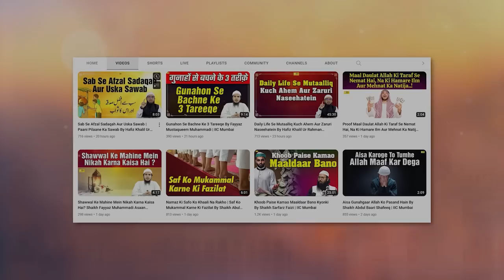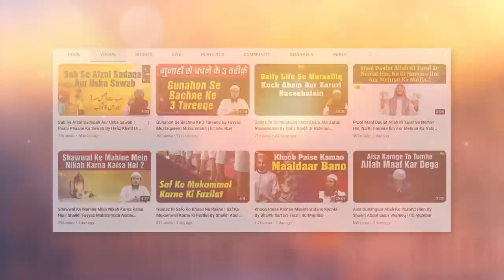Hindustan Ki Azaadi Mein Musalmano Ki Qurbaniyan By Shaikh Sanaullah Madani IIC Mumbai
Bank Account Details:
ILM FOUNDATION
ICICI Bank
Savings account
IFSC CODE-ICIC0001028